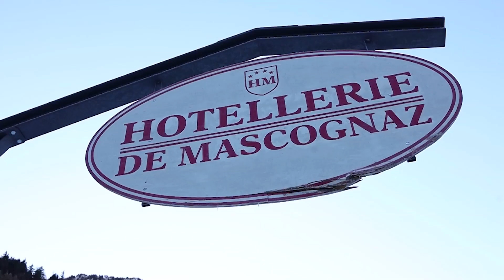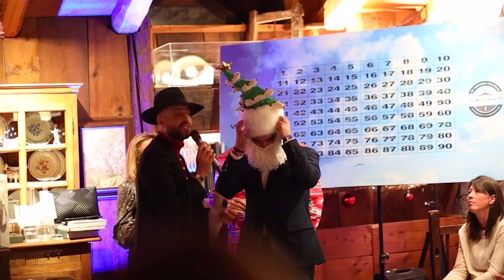12° Rendez-V Marine - Mascognaz 03/04/05 Dicembre 2021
Un weekend meraviglioso presso Hotellerie De Mascognaz: il 12* Rendez-V Marine si è appena concluso! Grazie ai clienti e Amici che hanno partecipato, ai prestigiosi Partner, ai Team di Azimut Yachts France & Monaco e V Marine, a Paolo e Giovanna Vitelli, Alberto Mancini , Jonathan Kashanian e Lidia Schillaci per aver accresciuto il valore di questa iniziativa di V Marine Group!

Azimut Yachts Rolls-Royce Motor Cars Damiani TecnoRib Venini Rocca 1794 Carlo Cracco chef Garmin Acqua dell'Elba Gruppo Giardini Poderi Gianni Gagliardo APR Luxury Linen Champagne Louis Roederer Antonella Franceschelli alkemy Panerai Barche-magazine Isp NitAGE